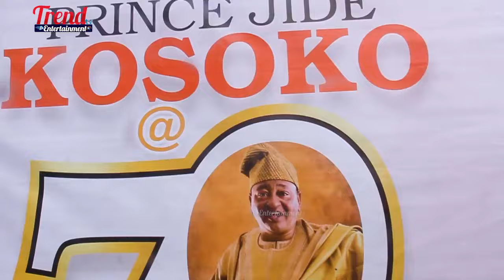HEAR REASON WHY JIDE KOSOKO SL@PED SAHEED BALOGUN ON SET AT JIDE BABS 70TH BIRTHDAY CELEBRATIONS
"Trendtv Entertainment" is a platform to showcase the activities of global celebrities on a daily basis. We are also the first to give trending news and updates happening around the globe. We give genuine news on politics, entertainment, sports, fashion, and exclusive interview.